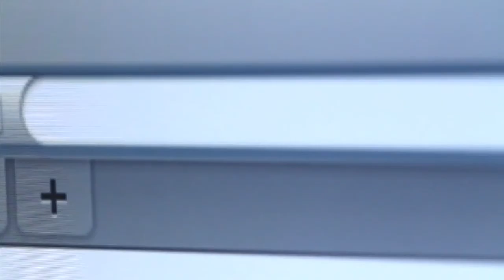Mergulho no Fundo do Mar | Curiosidades de Ubatuba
A Praia do Lázaro é sem dúvidas uma das mais belas de Ubatuba. O que os turistas pouco exploram são as curiosidades do fundo do mar. No canto esquerdo da praia é comum o mergulho livre com snorkel, mas que tal experimentar o mergulho com cilindros? Você vai se surpreender com esta atividade, em um local de fácil acesso e com águas calmas, ideal para iniciantes e próximo da praia.

A iniciativa é da Bióicos Divers que é mais que uma escola de mergulho, é uma instituição fundada na educação, na ciência e no respeito pelo meio ambiente. Uma empresa apoiada e apoiadora do Instituto de Biologia Marinha Bióicos de educação e divulgação científica das ciências oceânica. Criada em 2020 por dois amigos apaixonados pelos oceanos, o Instrutor de Mergulho Diogo Bagatin e o Biólogo Marinho Prof. Dr. Douglas Peiró.

Nesta missão, unem o mergulho e a educação para o turismo de mergulho de conscientização, sobre a importância dos ecossistemas oceânicos, para o cotidiano de todos. O objetivo é conduzir os alunos e amigos à conhecerem mais daquilo que nos move, os oceanos!

Bióicos Divers: Mergulhe neste oceano de conhecimento!
@biologia_marinha_ bioicos